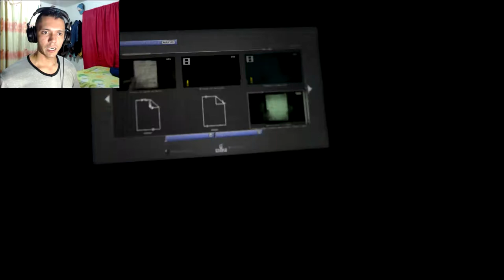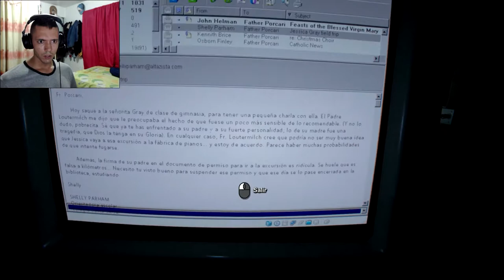Outlast 2 - Crucifican a Blake # 8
Les di un poco de picante, en el momento que termine este vídeo hasta un pequeño spoiler disfrútenlo me a gustado el apoyo que he recibido GRACIAS